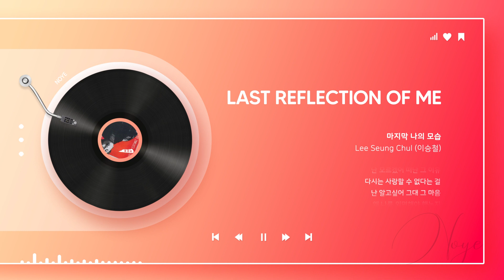[이승철 - 마지막 나의 모습] 그 시절 노래 가사는 시 구절 같다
외로움에 지쳐버린 사랑했던
사람들의 고독들이
꺼져가는 불빛따라 흔들리듯
걷고 있는 내모습이
너무 초라해 보이면 싫어

아티스트 : 이승철
앨범 : 이승철 1집 (안녕이라고말하지마)
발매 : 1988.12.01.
장르 : 발라드
작곡 : 김진룡
작사 : 김진룡